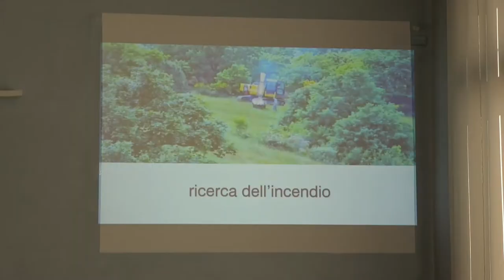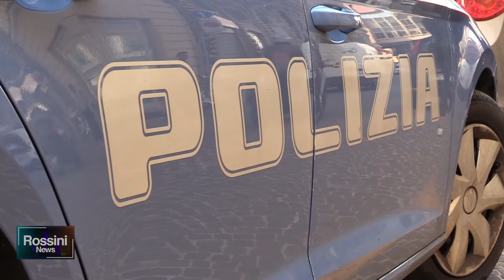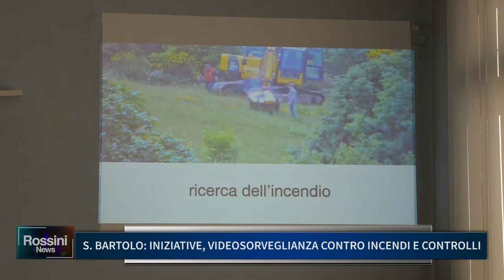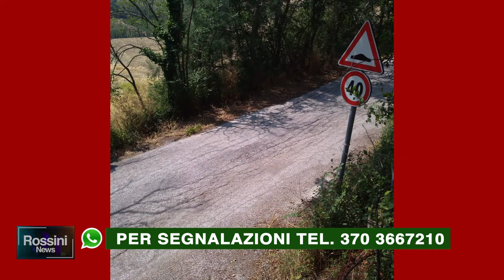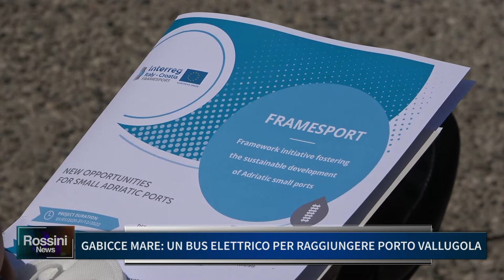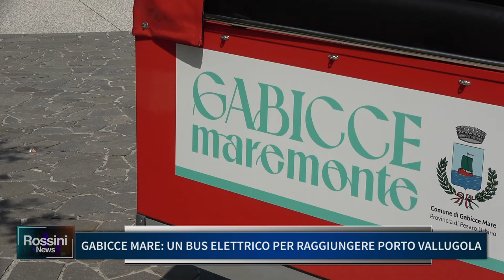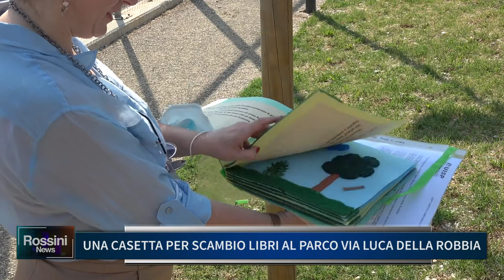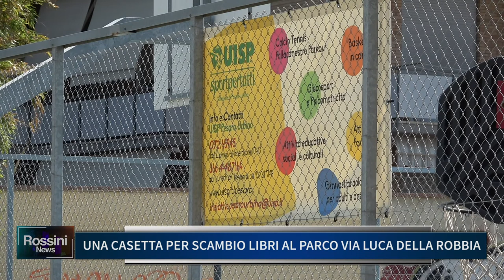Rossini News 21 luglio 2021